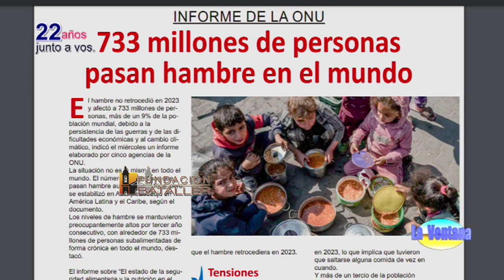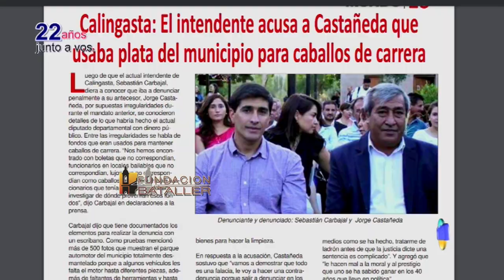Pacientes con enfermedades raras o poco frecuentes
Programa La Ventana del 24 de julio de 2024, que conducen Juan Carlos Bataller y Juan Carlos Bataller Plana y que contó con la participación de Patricia Moreno y Johana Icazati. Estuvieron invitados: Alejandra Tornero, integrante de Asociación Lisosomal Argentina; Carolina Oliveto, directora General de Programas de ALAPA y Gastón Alvarez, médico nefrólogo.